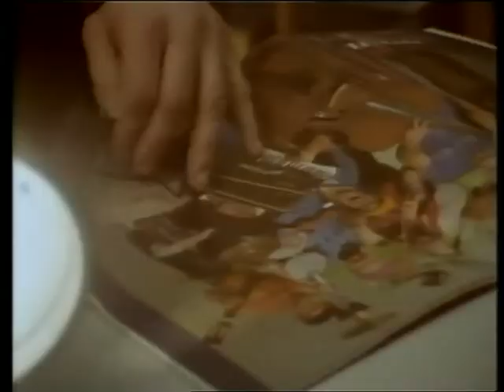Stromboli - Villa Ada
Z alba Stromboli (1987) kapely Stromboli.
Hudba: Michal Pavlíček
Zpěv: Bára Basiková